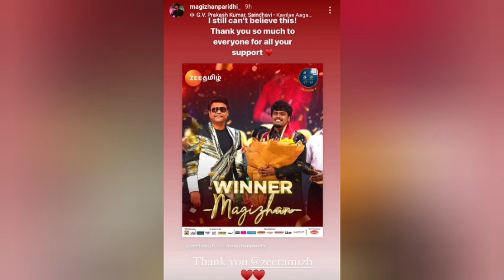இத என் வாழ்நாள்ள மறக்க மாட்டேன் | Magizhan Emotional Statement